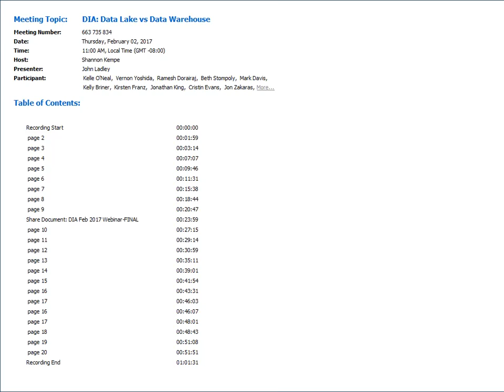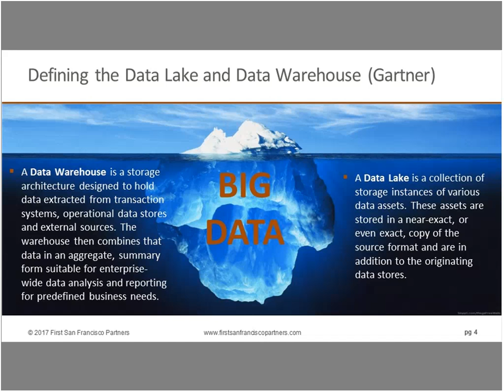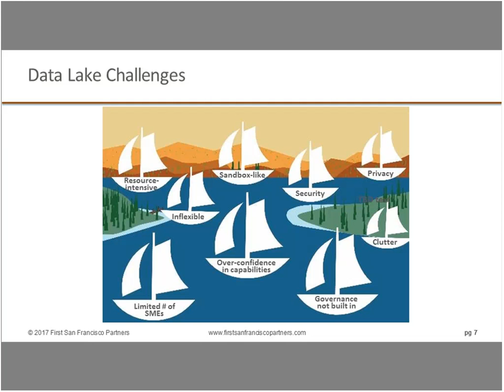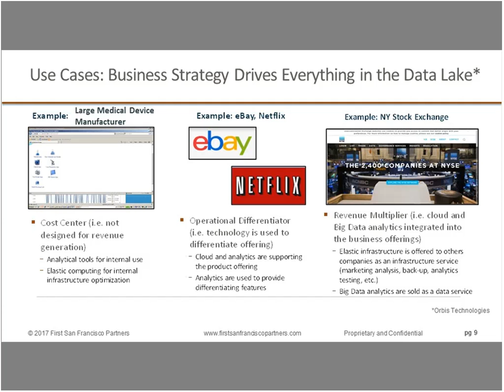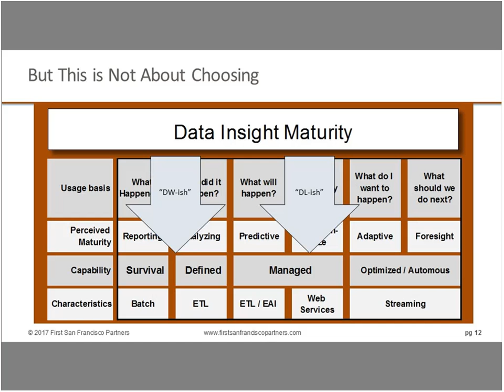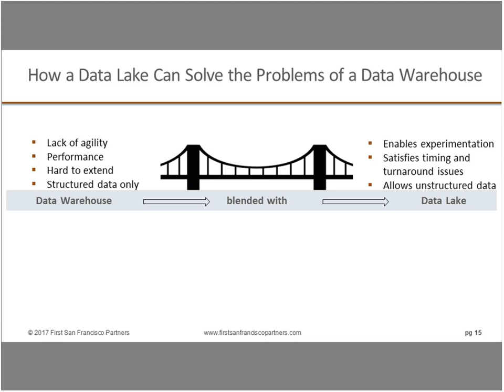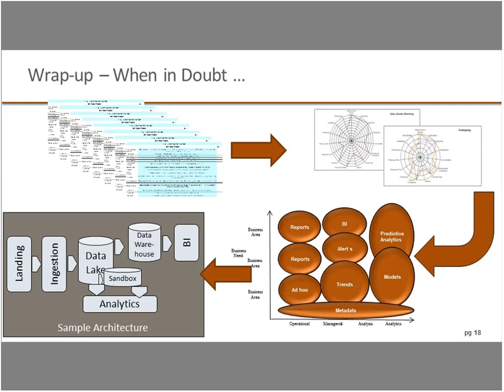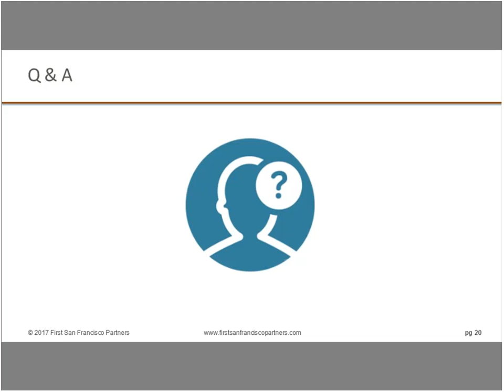DI&A Webinar: Data Lake vs. Data Warehouse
Modern data analysis is moving beyond the Data Warehouse to the Data Lake where analysts are able to take advantage of emerging technologies to manage complex analytics on large data volumes and diverse data types. Yet, for some business problems, a Data Warehouse may still be the right solution.

If you’re on the fence, join this webinar as we compare and contrast Data Lakes and Data Warehouses, identifying situations where one approach may be better than the other and highlighting how the two can work together.

Get tips, takeaways and best practices about:

- The benefits and problems of a Data Warehouse
- How a Data Lake can solve the problems of a Data Warehouse
- Data Lake Architecture
- How Data Warehouses and Data Lakes can work together